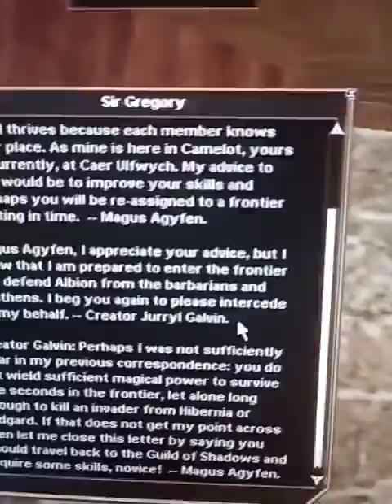Dark Age of Camelot Dragonslayer Side Quests in Humberton Castle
A short video on some of the side quests I discovered for Dragonslayer storylines, while leveling my toon in Albion